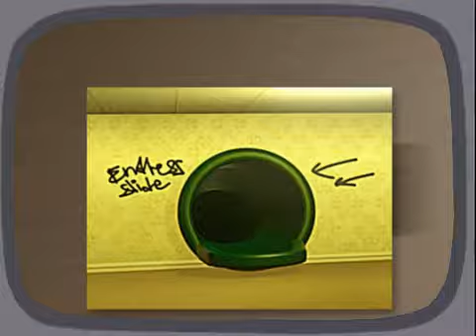Family Guy Funny Moments Part 789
PETER GRIFFIN WATCH THE BACKROOM CREEPYPASTA SCARY

WACK